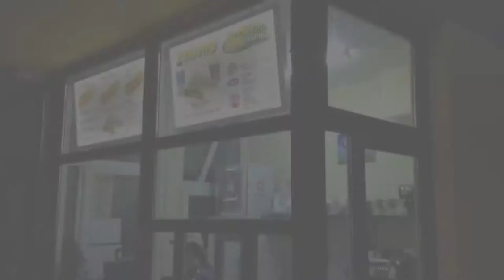Sandwich Mania - Coffe To Go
Ne-am propus intr-un mini serial sa va prezentam Sandwich Mania Takeaway din interior.
Astazi va aratam cum facem un cappuccino delicios! Cafeaua e venita tocmai din insorita Spanie si iti garantam ca iti poate face dimineata mai frumoasa!
Cafeaua impreuna cu aparatura, vine de la prietenii nostri de la Coffee Time.
Intr-un episod viitor va aratam cum facem un sandwich!

Sandwich Mania Takeaway, vis-a-vis de Gara Centrala din Oradea ( P-ta Bucuresti )